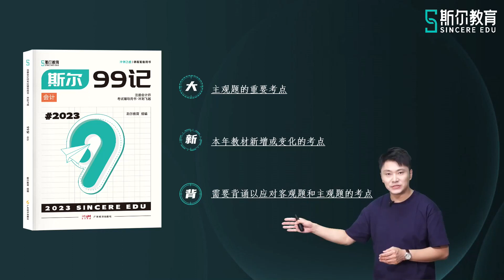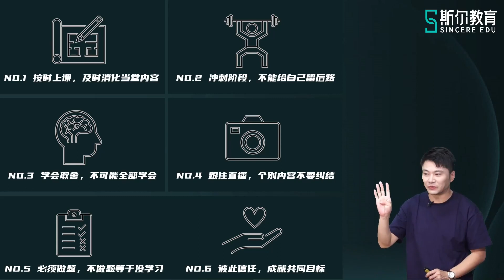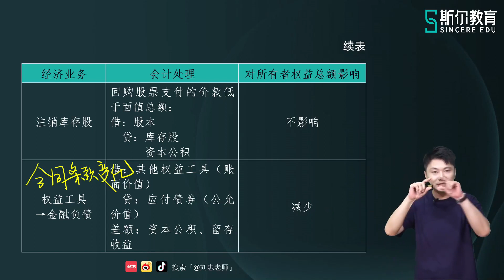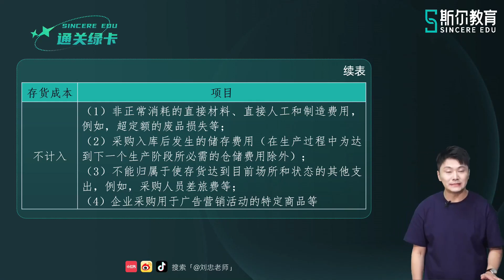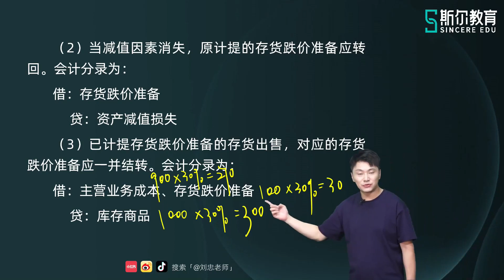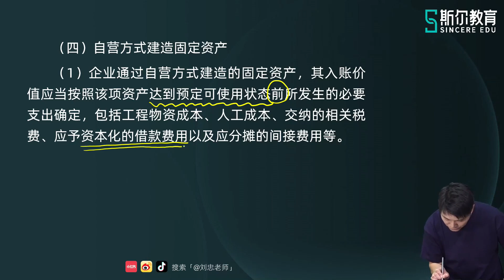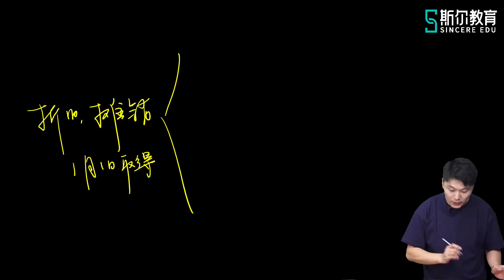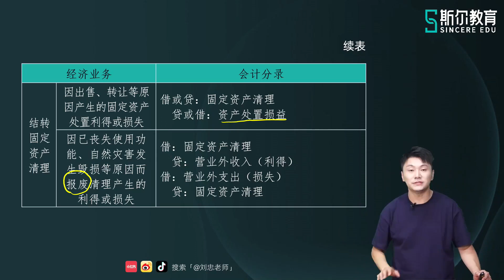2023 CPA 会计 刘忠 冲刺串讲课 【01】1 冲刺串讲课 第1记 第3记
2023 CPA 会计 刘忠 冲刺串讲课